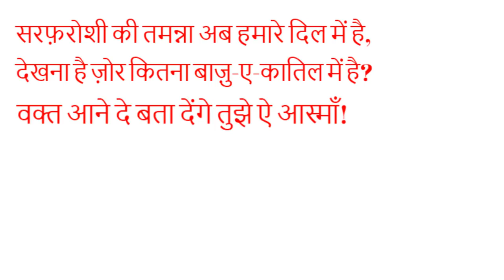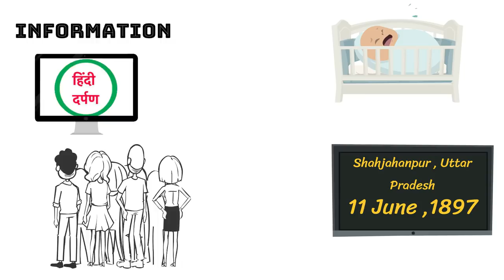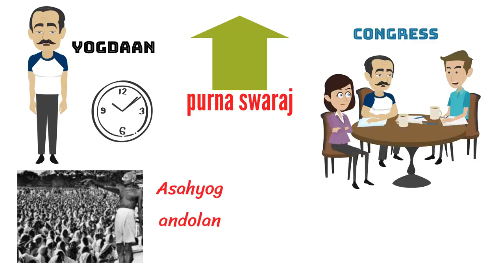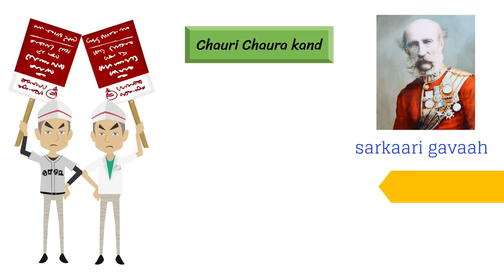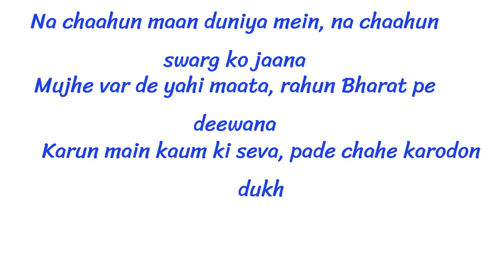Ram Prasad Bismil Biography in Hindi | Inspirational Biography of Ram Prasad Bismil | Hindi Darpan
This video is biography of Ram Prasad Bismil. Ram Prasad Bismil was a freedom fighter who was hanged by British Government in India. He was also a poet who wrote sarfaroshi ki tamanna ab humare dil mein hai.